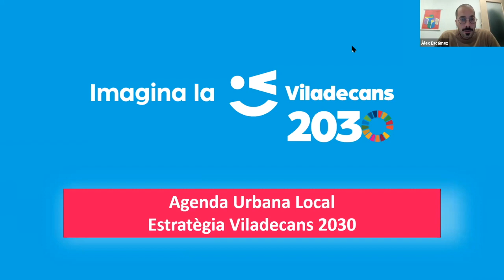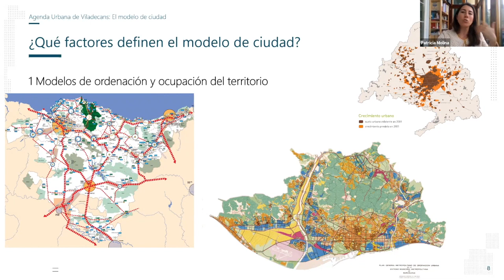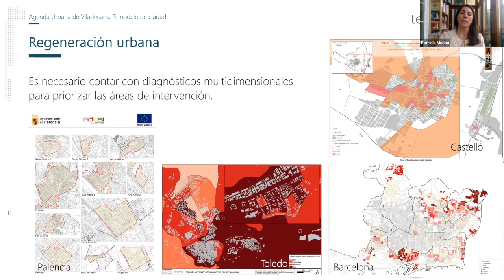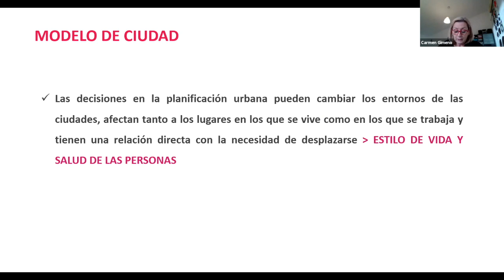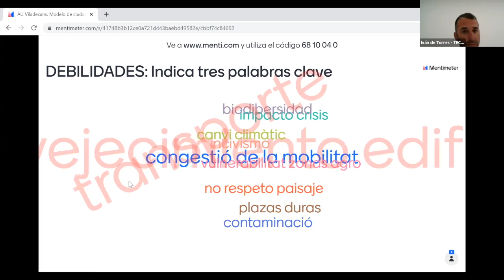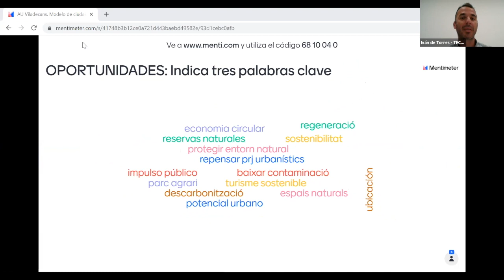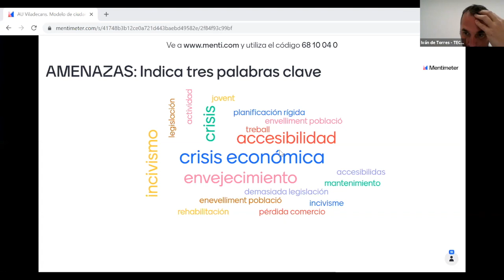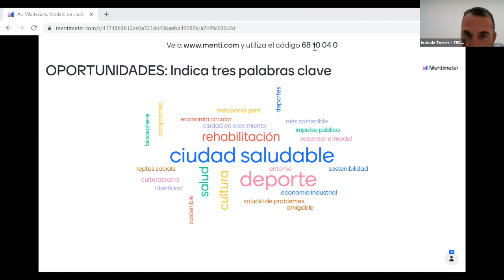Viladecans 2030: webinar model de ciutat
[CATALÀ]
El webinar sobre model de ciutat ha estat l'últim dels tres espais participatius en grup que s'han realitzat sobre l'Agenda Urbana de la ciutat, que formen part de l'Estratègia de la Viladecans 2030 i que complementen als cinc webinars ja realitzats sobre els quatre eixos estratègics de la ciutat: estil de vida saludable i qualitat de vida, dinamització econòmica, transició ecològica i innovació educativa, més la resiliència, un nou eix, derivat de la situació actual per la COVID i possibles emergències futures.
[CASTELLANO]
El webinar sobre modelo de ciudad ha sido el último de los tres espacios participativos en grupo que se han realizado sobre la Agenda Urbana de la ciudad, que forman parte de la Estrategia de la Viladecans 2030 y que complementan a los cinco webinars ya realizados sobre los cuatro ejes estratégicos de la ciudad: estilo de vida saludable y calidad de vida, dinamización económica, transición ecológica e innovación educativa, más la resiliencia, un nuevo eje, derivado de la situación actual por la COVID y posibles emergencias futuras.